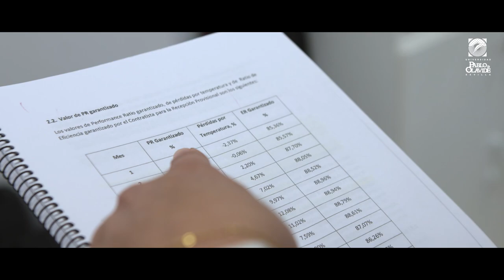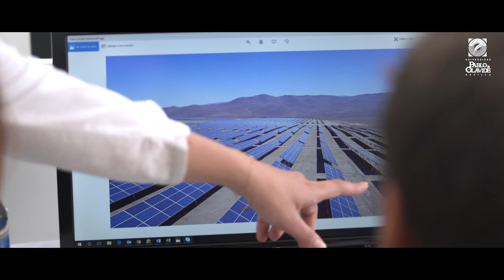Grado en Ciencias Ambientales - Universidad Pablo de Olavide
La Facultad de Ciencias Experimentales de la UPO imparte, entre otros, el Grado en Ciencias Ambientales, unos estudios con un carácter ampliamente multidisciplinar , que abarcan campos tan dispares como las ciencias experimentales, jurídicas, económicas, sociales y la ingeniería.